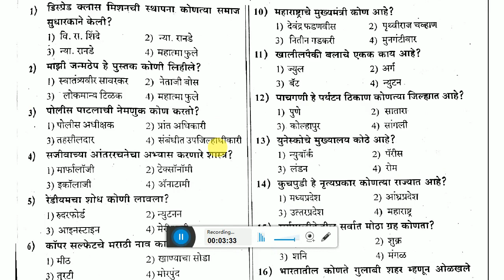police bharti sarav paper 2020 | police bharti 2020 maharashtra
Thanks ...